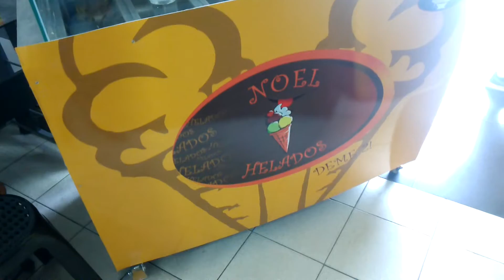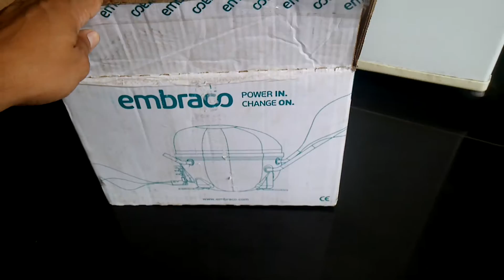COMO cambiar el motor a una heladera de 6 tolvas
¿EL motor se enfría? ¿NO congela como se debe? ¿SABES cuanto vale el motor?
mira el vídeo y podrás saberlo.